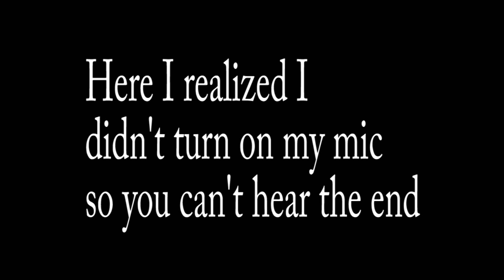The Day I Actually Filmed!!!